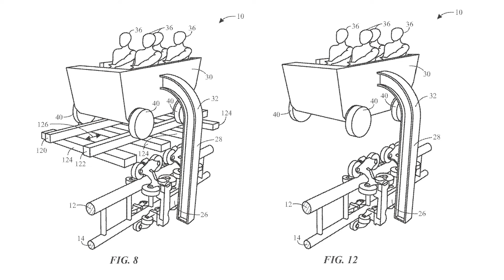Super Nintendo World Overview | Epic Universe Update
In this clip, Jared and Jamie talk about everything we currently know about what's coming to Super Nintendo World in Epic Universe.